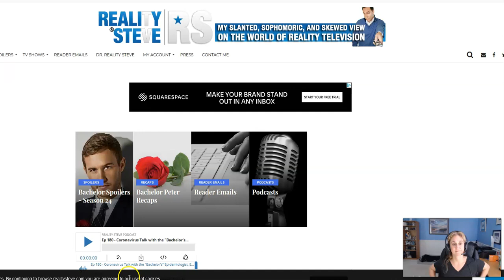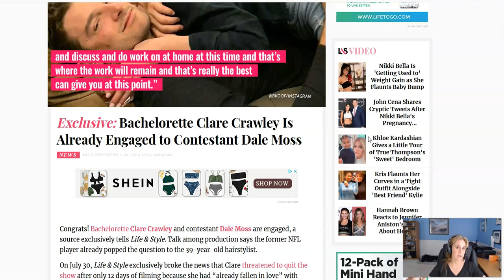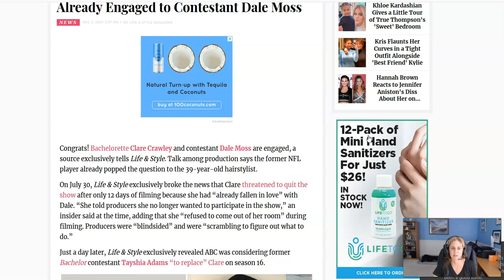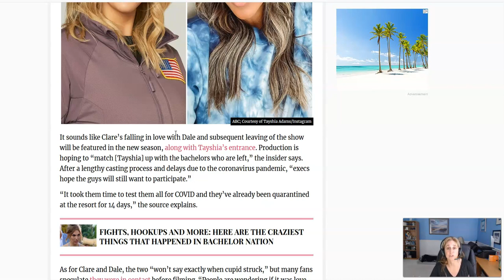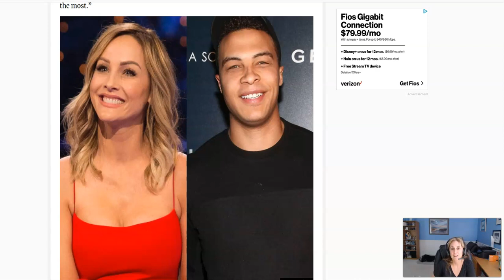The Bachelorette 2020 Is Clare Crawley Engaged? If So, To Whom [SPOILERS]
Wow, the season didn’t even start and we already have some MAJOR drama!~
Is Clare Crawley really engaged? Watch this to find out:

Did she reach out to some of the men before filming began?
Would you?

Source from Reality Steve’s IG TV.

P.S. Know someone who might be interested in this video? Tag them in the comments below and SHARE THIS!  Sharing is caring :)